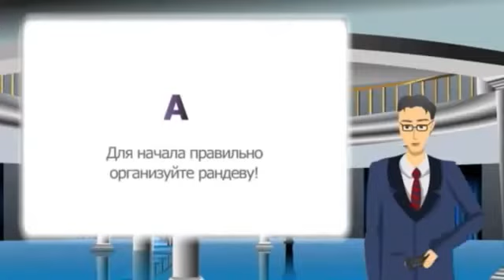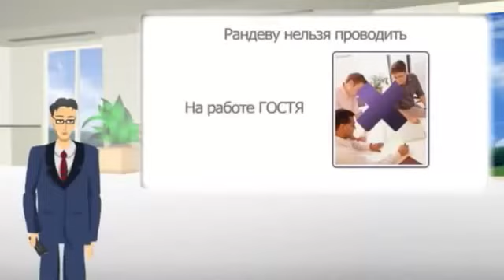Как правильно провести рандеву